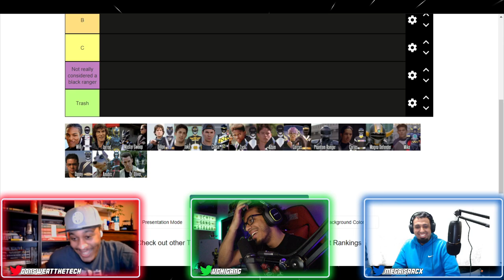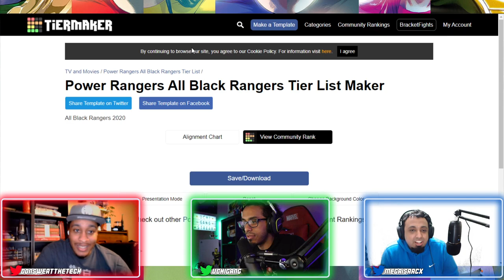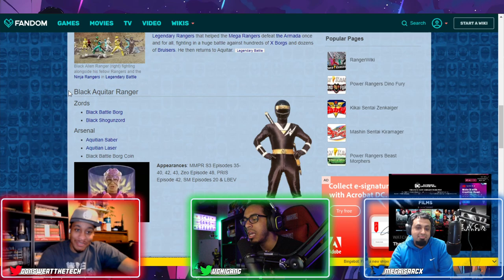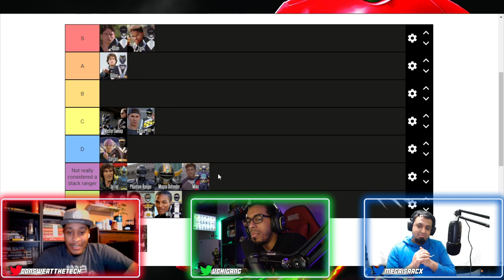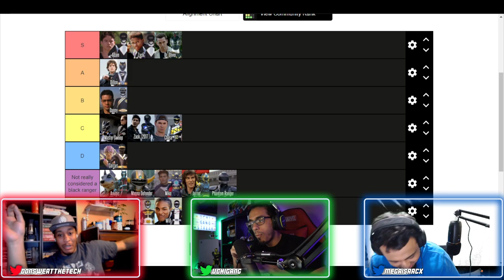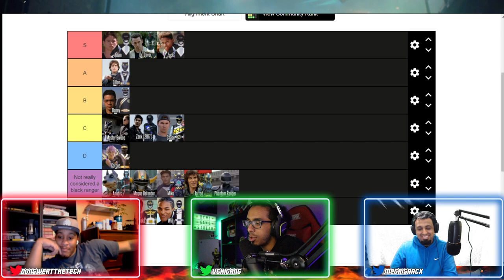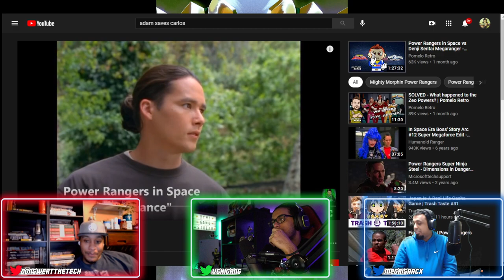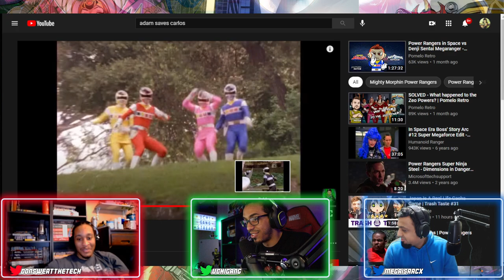Who are THE BEST Black Rangers |【Power Rangers Academia】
Who were the best Black Rangers in Power Rangers?!

What other tier list or discussions or tier lists would you want to hear me cover?